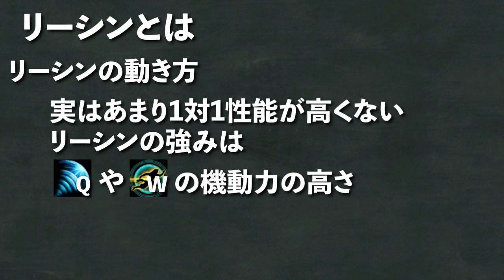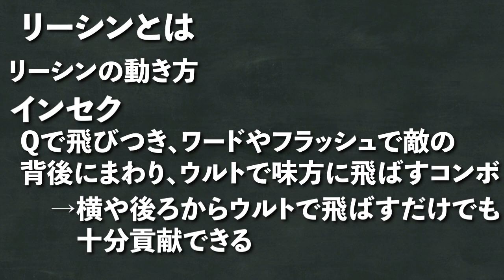【はちゃ。TV】敵を知り、己を知れ！意外と簡単？！ジャングルリー・シン【jgリーシンvsシンジャオ】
patch9.19の解説動画です